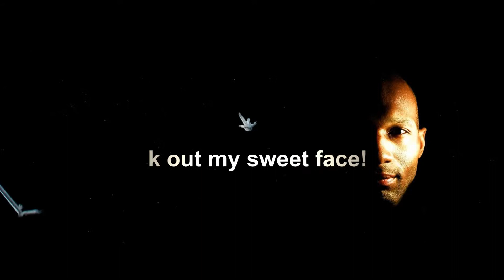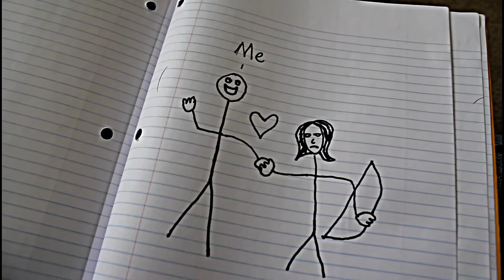Movie buff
M*O*V*I*E  B*U*F*F Music video By Roger Jones